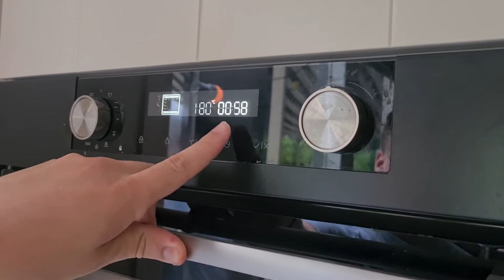Koken met Rody spekkoek editie